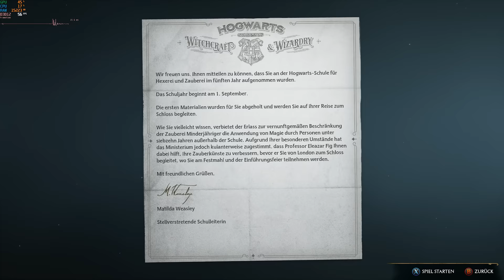Hogwarts Legacy ist das (fast) perfekte Harry-Potter-Spiel! - Test / Review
Hogwarts Legacy für PC, PS5 und die aktuellen Xbox-Series-Konsolen ist das bislang beste Spiel im Harry-Potter-Universum. Das Open-World-Actionspiel spielt rund 100 Jahre vor den Ereignissen der Bücher und führt uns in der fünften Klasse an die berühmte Zauberschule und in ihr Umland. Warum uns das Spiel im Test so gut gefallen hat und wo es noch Probleme gibt, fassen wir im Test-Video zusammen.

Folgt uns!